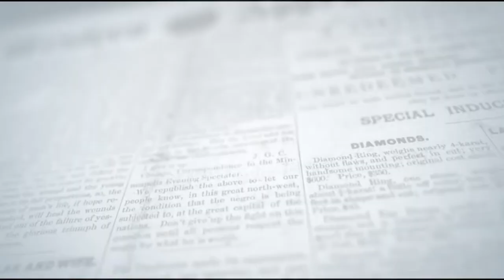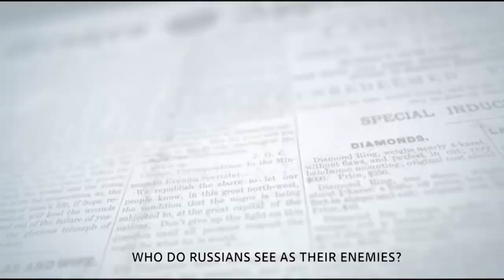Russian-Ukraine conflict: Who do Russians see as their enemies?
Press Attache Alexander Arefiev's interview with Innocent Semosa of LN24 SA